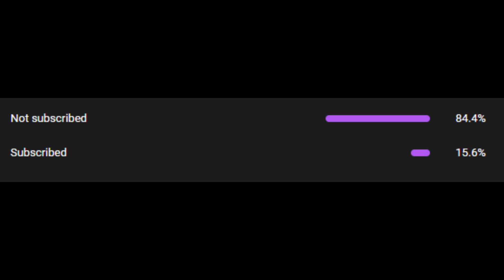Two for one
The boys hit a DOUBLE BANGER